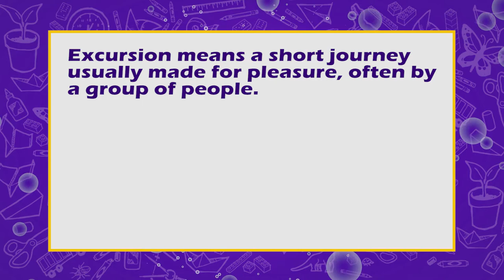Word of the Week - Excursion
The Word of the Week is "Excursion"
Excursion means a short journey usually made for pleasure, often by a group of people.
Example in a sentence:
Our school excursion to the Kakum National park was a memorable one.